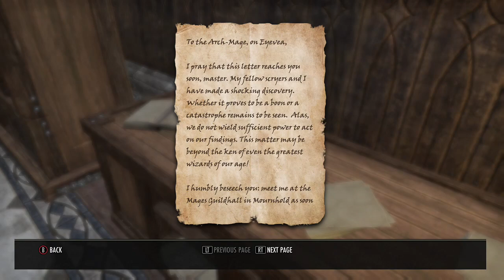Let's Play Elder Scrolls Online Questing in Khnearthi's Roost Part 1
Welcome to my Elder Scrolls Online Let's Play!! Sorry there is no commentary right now and it won't be for the first few videos but I hope you still enjoy it anyway!

SerenityC84

Sweetoserenity